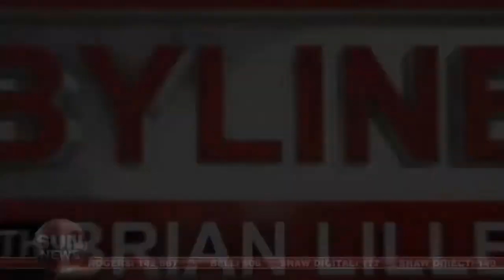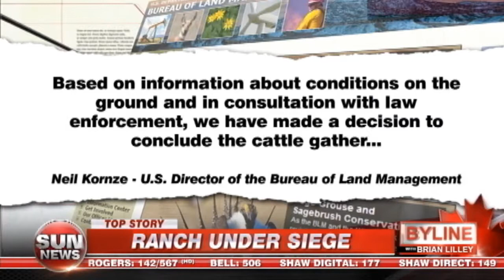Cattle rancher standoff